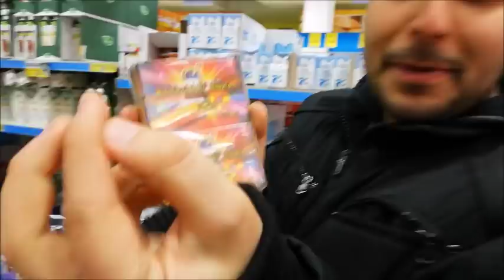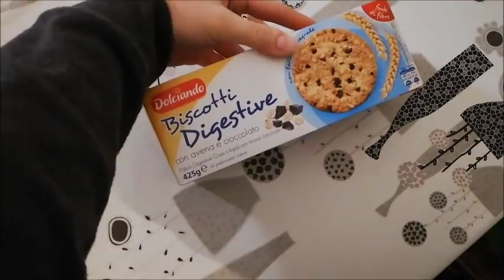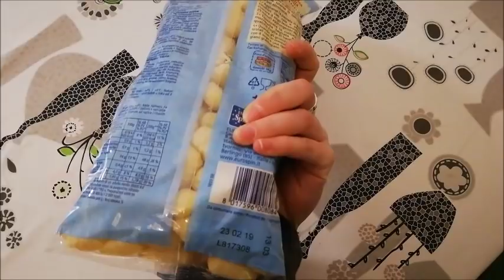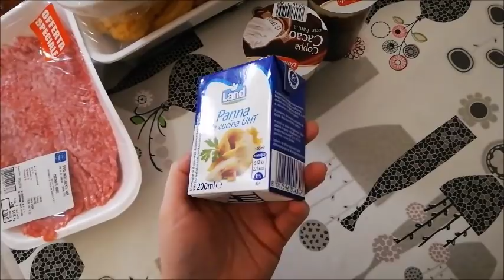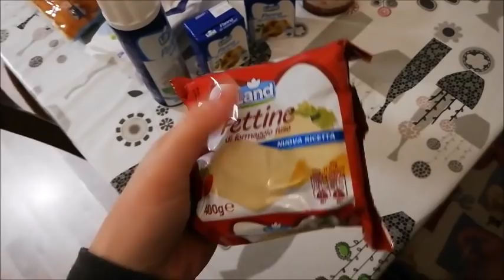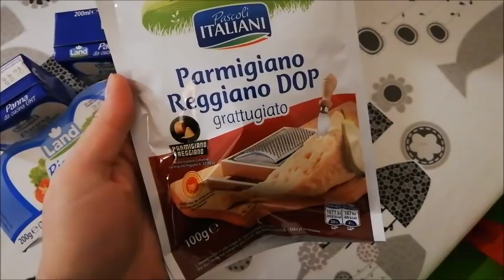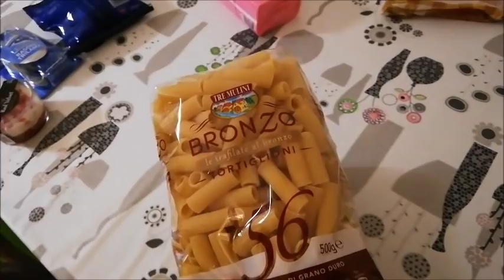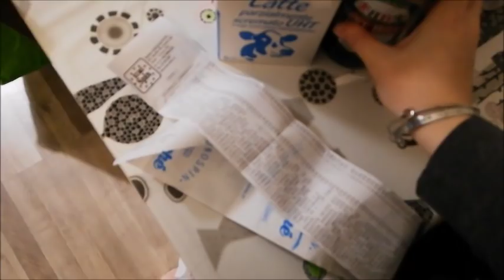CON NOI A FARE LA SPESA PRIMA DI CAPODANNO // Eurospin // Robertina